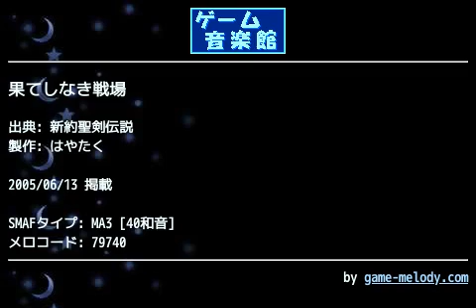果てしなき戦場 (新約聖剣伝説) by はやたく | ゲーム音楽館☆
投稿者: はやたく
投稿者コメント: イトケン節大爆発な曲です。
(*^-^)b
久々にゲームから直接耳コピしたため、採譜がちと危うい気がしますが…。